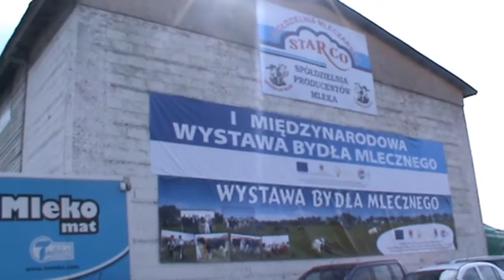Targi Rolne Barzkowice 2012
Mała relacja co działo się na targach w Barzkowicach :) Pozdrawiam.